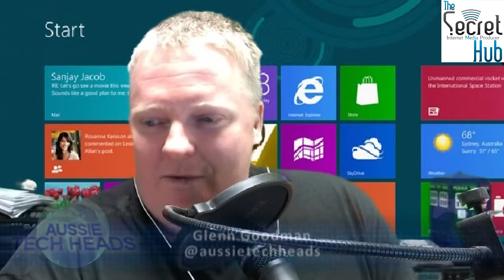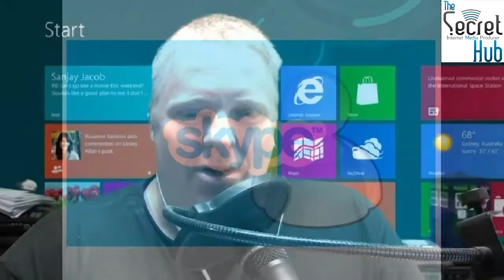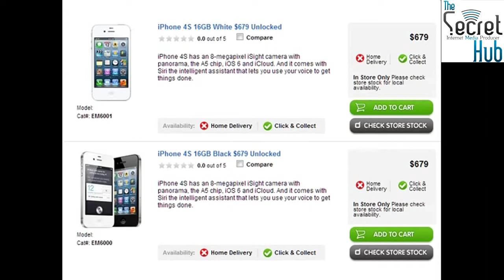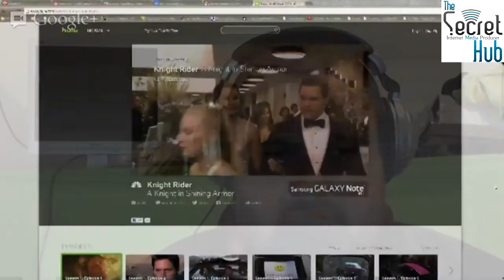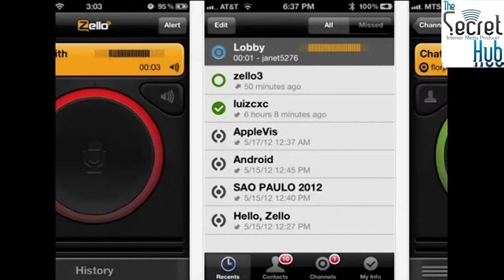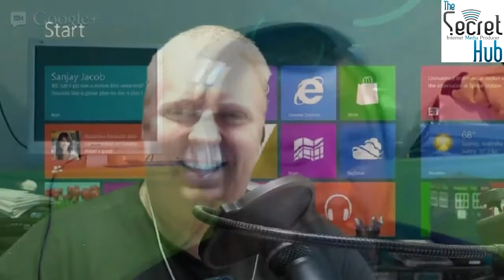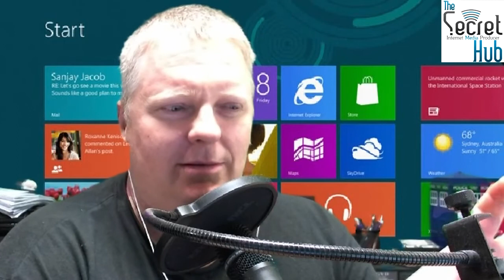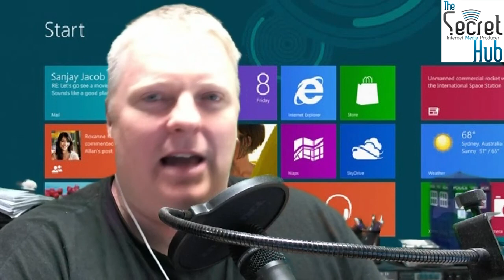Aussie Tech Heads - Episode 315 - 08/11/2012